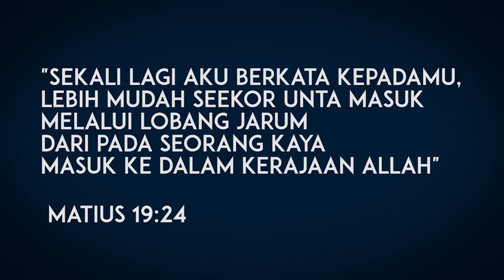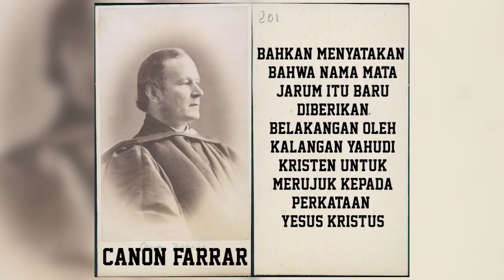FaktaAlkitab - Lubang Jarum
Yesus pernah mengatakan kepada para muridnya lebih mudah seekor unta masuk ke dalam lubang jarum daripada orang kaya masuk ke dalam kerajaan Allah. Apakah lubang jarum yang kita tahu sekarang ini sama dengan yang dimaksudkan oleh Yesus saat itu?

Adakah peninggalan yang menujukkan bahwa itulah yang sebenarnya lubang jarum seperti yang dimaksudkan oleh Yesus? Mari kita temukan jawabannya di video Fakta Alkitab berikut ini!

Ditunggu juga komen-komennya di kolom komentar di bawah video ini :)